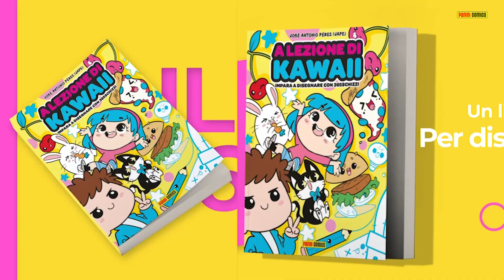COME DISEGNARE RANGO KAWAII PASSO PER PASSO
Come disegnare ragno kawaii è l'argomento del nostro video di oggi.
In questo video imparerai a disegnare un ragno kawaii.